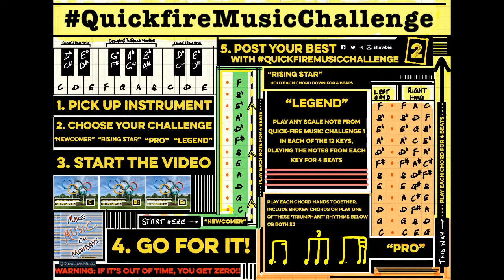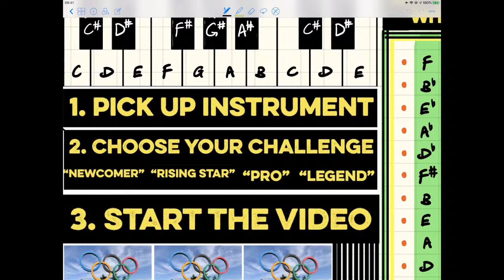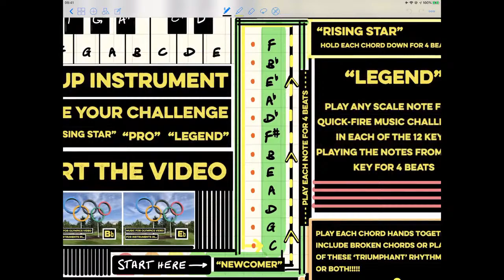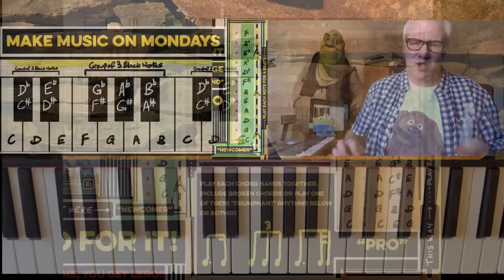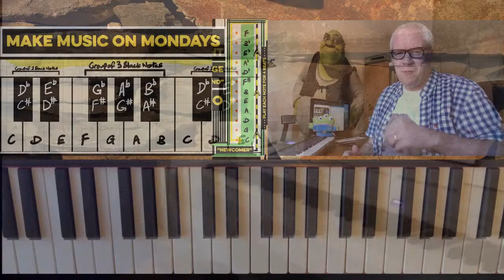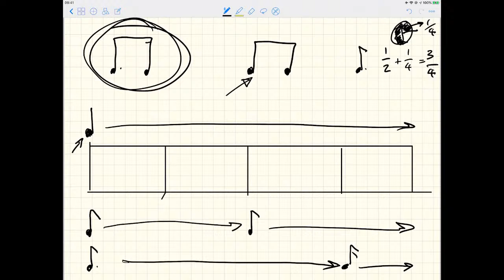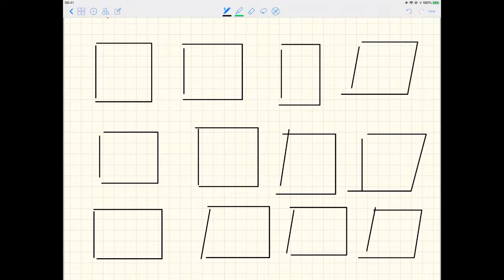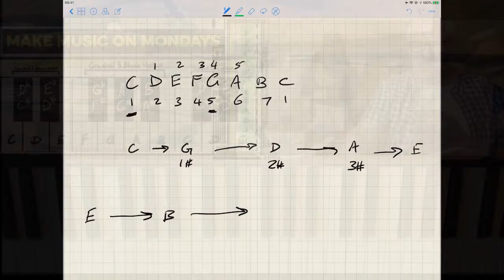Make Music On Mondays: 3. "Music for Olympics"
NOTE: LIVE FEED STARTS 03:21

"Newcomer" 11:56 | "Rising Star" 17:15 | "Pro" 22:36 | "Legend" 28:06 | "The Theory" 40:37

Live Creative Music Workshop with Mr Lowe

In this video Mr Lowe will give an introduction to this second Quickfire Music Challenge including helpful tips about playing the piano. This video is aimed at all abilities and all ages. There are additional opportunities for all instruments so everyone can take part.

Challenges for single-note instruments
“Newcomer” - Play each of the 12 single notes for 4 beats as shown in the piano example
“Rising Star” - Play all three notes of each chord separately. Try to keep the same rhythm each time (I.e. crotchet-crotchet-minim)
“Pro” - Play any of the notes of each chord using ‘triumphant’ rhythms
“Legend” - Play any notes from the scales in challenge 1 (then push yourself to use different modes or types of scales or rhythms, adding complexity in each 12-bar progression!)

If you play an instrument in a key not listed, please get in touch and I’ll make you one.

In this strange time of 'staying at home' it's a great opportunity to learn to play the piano (or any other instrument you have collecting dust in the loft!)

Music theory covered in this session: harmony, chords, circle of 5ths, tonality, dotted and triplet rhythms.